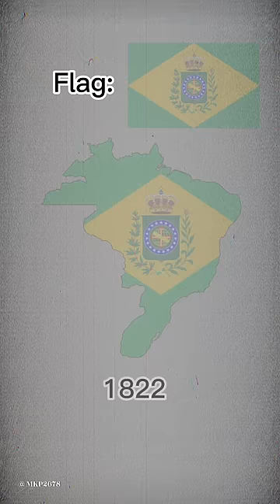Evolution of Brazil 🇧🇷